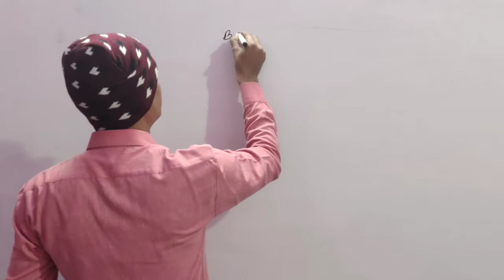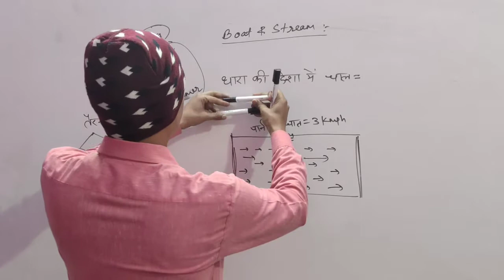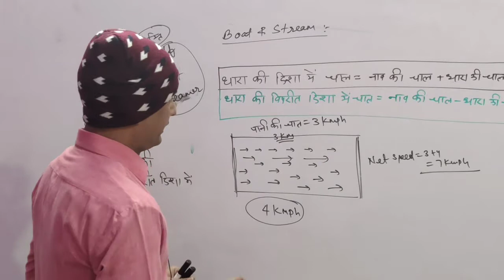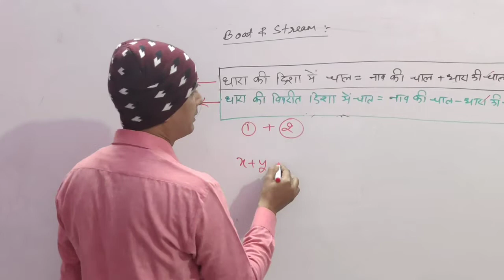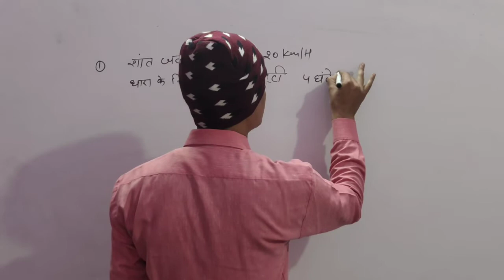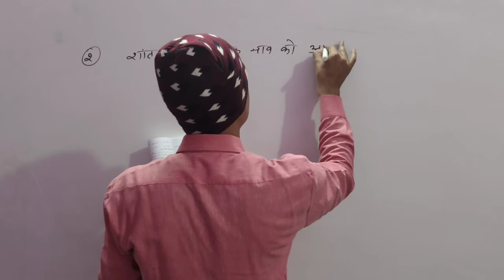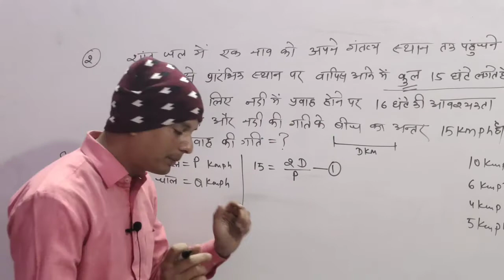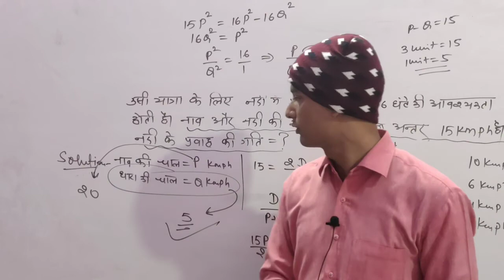Boat and Stream। Boat and Stream Problems Tricks/Concept/Formula/Short Trick/ Short Cut। In Hindi